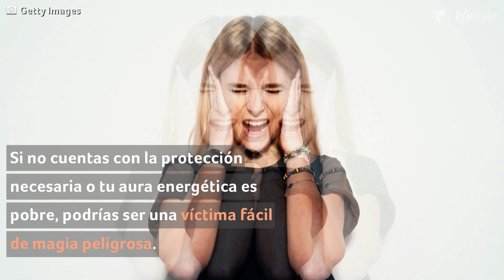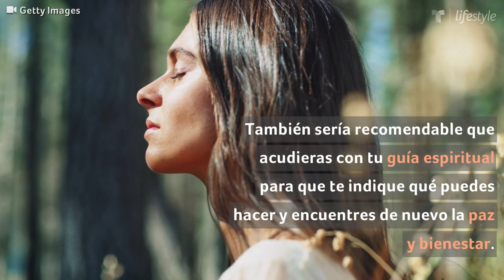Señales que podrían indicar que estás embrujado | Astrología | Telemundo Lifestyle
Video oficial de Telemundo Lifestyle. Si presientes que algo no anda bien y tal vez fuiste víctima de un embrujo, toma nota de las señales que podrían confirmar tus sospechas.